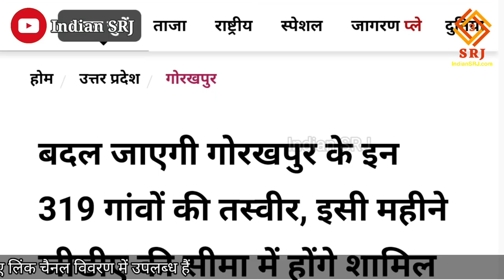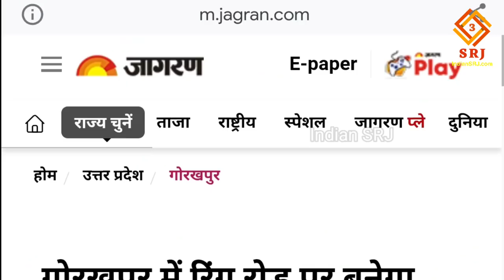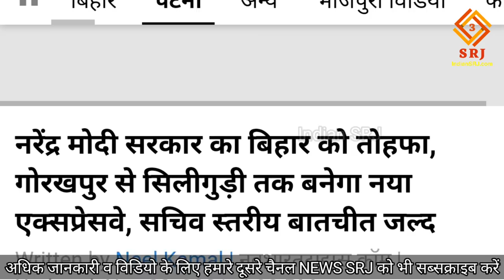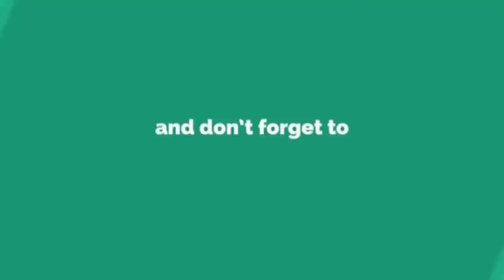Gorakhpur Metropolitan City Development | Gorakhpur Metro Latest Update | गोरखपुर शहर | Indian SRJ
How fast a state can develop can be understood by looking at the present-day Uttar Pradesh of India. Not only is the rapid development happening in Noida Kanpur Lucknow Ayodhya Varanasi, very soon this state is getting the gift of another metropolitan city where metro will also run.

The Uttar Pradesh government has also declared Gorakhpur, the home district of Chief Minister Yogi Adityanath, as a metropolis. Its notification has been issued last Saturday. With the formation of a metropolis, now the way for the operation of the metro has been cleared here.

कोई राज्य कितनी तेजी से विकास कर सकता है यह वर्तमान भारत के उत्तर प्रदेश को देख कर समझा जा सकता है। नोएडा कानपुर लखनऊ अयोध्या वाराणसी में हो रहे तीव्र विकास ही नहीं अति शिघ्र अब इस राज्य को एक और मेट्रोपोलिटन सिटी की सौगात मिल रही है जहाँ पर अब मेट्रो भी दौड़ेगी।

उत्तर प्रदेश सरकार ने मुख्यमंत्री योगी आदित्यनाथ के गृह जनपद गोरखपुर को भी महानगर घोषित कर दिया है। बीते शनिवार को इसकी अधिसूचना जारी कर दी गई है। महानगर बनने के साथ ही अब यहां पर मेट्रो के संचालन का रास्ता साफ हो गया है।

सरकार ने गोरखपुर नगर निगम के अतिरिक्त तीन नगर पंचायत व आठ विकास खंडों को सम्मिलित कर इसे महानगर क्षेत्र घोषित किया है। और यह इसीलिए हुआ है क्योंकि प्रदेश सरकार गोरखपुर में मेट्रो चलाना चाहती है, परंतु कम जनसंख्या के कारण यह नगर उस सीमा में नहीं आ पा रहा था। इसके लिए नगर को मेट्रोपोलिटन सिटी (महानगर) होना आवश्यक होता है। और इसका बड़ा कारण है कि इसके बिना केंद्र सरकार से मेट्रो प्रोजेक्ट के लिए अंशदान भी नहीं मिल पाता। इसलिए प्रदेश सरकार ने गोरखपुर नगर को महानगर घोषित कर दिया है। तथा नगर विकास विभाग ने शनिवार को इसकी अधिसूचना जारी कर दी है।

बता दें की अपर मुख्य सचिव नगर विकास की ओर से जारी आदेश के अनुसार गोरखपुर महानगर क्षेत्र में अब गोरखपुर नगर निगम, नगर पंचायत पिपराईच, नगर पंचायत पीपीगंज, नगर पंचायत मुण्डेरा बाजार के अतिरिक्त चरगांवा, खोराबार, पिपराईच, सरदार नगर, पिपरौली, जंगल कौडिय़ा, कैम्पियरगंज व भटहट विकास खंड के संपूर्ण क्षेत्र को सम्मिलित कर लिया है।

अर्थात गोरखपुर अब महानगर यानी मेट्रोपोलिटन नगर बन चुका है। यह भी बता दें की गोरखपुर को महानगर बनाने की प्रक्रिया बहुत पहले ही आरंभ हो गई थी। इसकी नींव गोरखपुर विकास प्राधिकरण (जीडीए) के सीमा विस्तार के साथ ही पड़ गई थी। जीडीए के सीमा विस्तार में जिन गांवों को सम्मिलित किया गया है, उन्हें महानगर क्षेत्र में भी सम्मिलित कर लिया गया है। गोरखपुर महानगर अब चौरी चौरा, पिपराइच एवं पीपीगंज तक हो गया है। गीडा क्षेत्र में सम्मिलित सहजनवा भी अब नगर का ही भाग होगा।

बता दें की योगी आदित्यनाथ के मुख्यमंत्री बनने के पश्चात से ही गोरखपुर का विकास तेजी से हो रहा है। मुख्यमंत्री बनने के पश्चात जब उन्होंने जीडीए सभागार में पहली बैठक की थी, उसी समय महानगर क्षेत्र की रूपरेखा के बारे में चर्चा हुई थी। उसके पश्चात चरणबद्ध तरीके से कार्य हुआ। योजना पर काम करते हुए चारो ओर सड़कों का जाल पहले ही बिछ चुका है। नगर के चारो ओर रिंग रोड का अंतिम चरण का काम शिघ्र ही पूरा हो जाएगा। रिंग रोड की कार्ययोजना बनने के साथ ही इसके आस-पास आने वाले गांवों के विकास की रूपरेखा भी तैयार कर ली गई।

IF YOU WANT YOU CAN HELP ME FINANCIALLY TO BOOST MY EFFICIENCY:
UPI:- IndianSRJ@upi

Indian SRJ